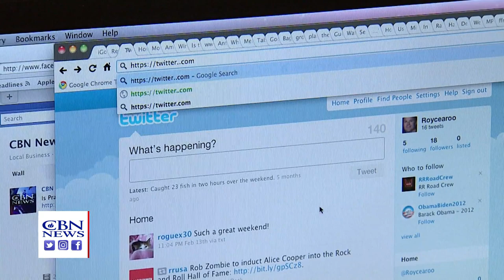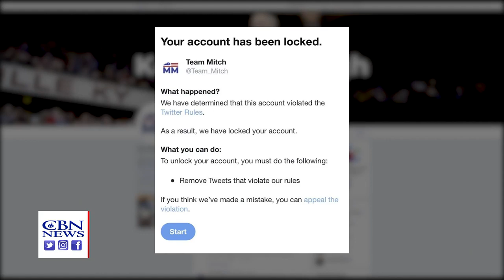'Liberal Cesspools of Venom': Trump Tackling Leftist Bias of Tech Giants, Like 'Massacre Mitch' on T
and